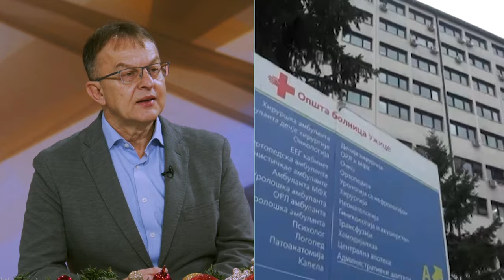"Sudar" 3 virusa koji haraju medju decom - Kako sacuvati decu, kako spreciti, a kako leciti?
Gost: Prof dr spec Vladislav Vukomanović - Zamenik direktora Instituta za majku i dete i pedijatar kardiolog